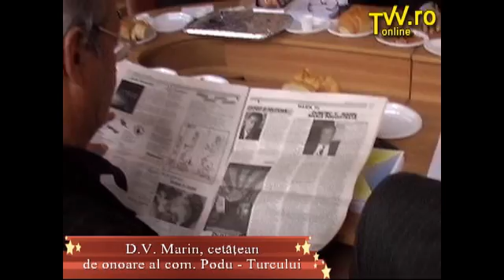D.V.Marin Cetatean de onoare al comunei Podu - Turcului